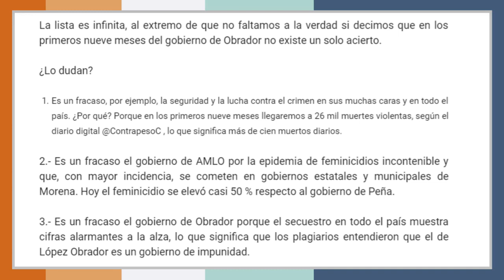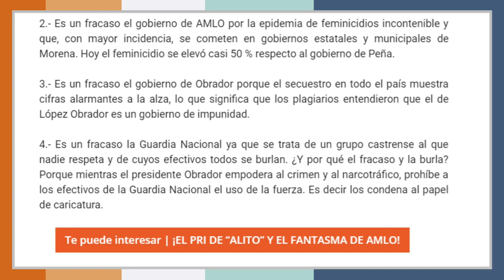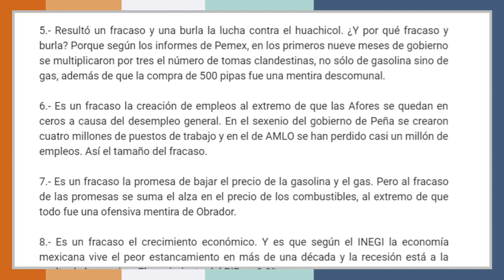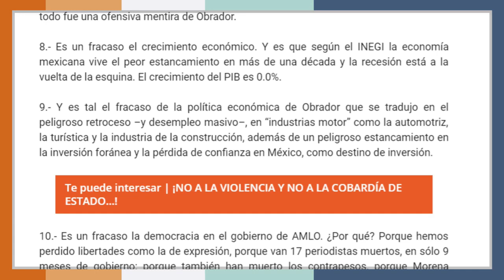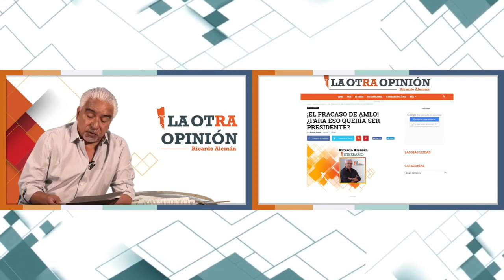¿Para eso AMLO quería ser presidente? | La Otra Opinión